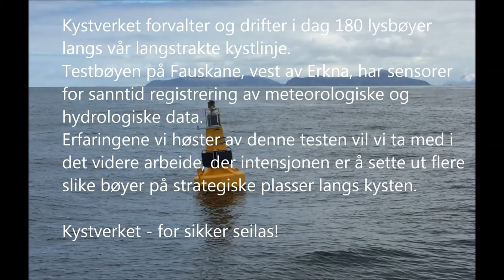Fauskane lysbøye - Mai 2020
Kystverkets lysbøye med sensorteknologi for sanntid bølge- og værdata.
Film av utsetting, med undervannsfilming ved bruk av ROV.